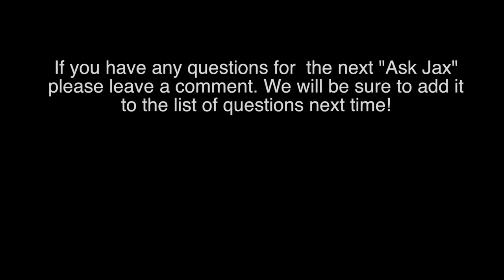3 Year Old Q&A (ASK JAX)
Its that time again for another ASK JAX! Do you have any questions for the next ASK JAX?

Shaileens Cooking Channel: Youtube.com/ShadesOfShai